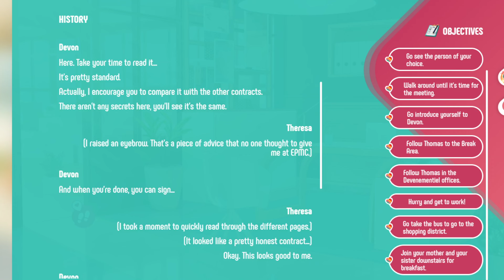My Candy Love NewGen - Checking things out and Episode 1 Redux!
Beta has ended, the game is up, and thus, we redo episode 1. There were already a few adjustments I noticed as we went. Episode 2 will be up shortly!
If you watched my Closed Beta videos, I made all the same choices here, so... Also happy to see Single Replays back. For Taki, I'm not sure why it didn't prompt again (This was technically a Story Replay because I wanted two different desks), but it's still the same answer like I picked during beta: "Well, for now, I'm living with Mom."